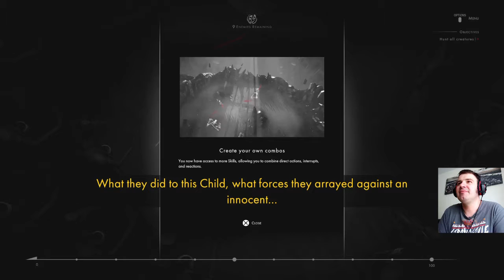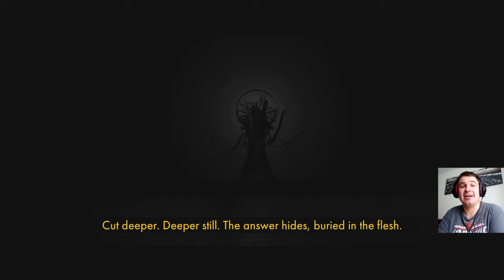There May Be Casualties... MmmJay Looks At Othercide (PS4): Part 3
Run 1, day 3 sees us make a fatal mistake & the first boss reveals itself.